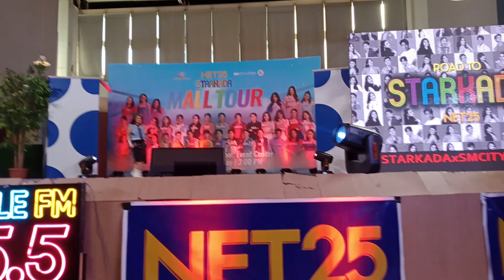sm city lucena